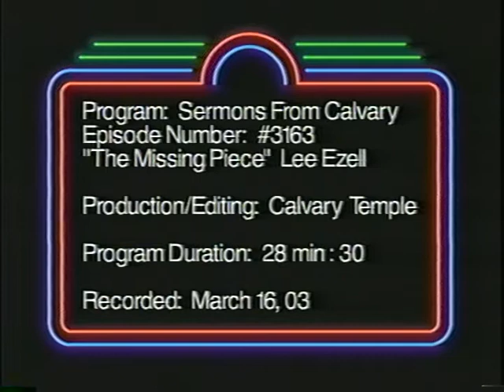Lee Ezell - The Missing Piece - March 16, 2003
Lee Ezell tells the dramatic story of her remarkable reunion with her daughter Julie.

It began in 1963, when Lee, a confused and frightened 18-year-old -- the victim of a brutal rape -- bravely chose to have her baby and give her up for adoption.

In the years that followed, Lee's life changed dramatically: she had a successful marriage, two beautiful adopted daughters, and became a popular Christian writer, speaker, and radio personality -- but she would always feel a piece missing from her heart.

Then one day, more than twenty years later, her daughter Julie appeared. The part of Lee's past that had once haunted her returned...to bless her.

Lee Ezell's poignant, powerful story of her reunion with her daughter reveals not only her pain, but also her strengthened faith in God and the way in which he works to reveal his purpose in our lives.

The Missing Piece is a truly inspiring testimony of the power of love and faith to heal the wounds of the past -- to help each of us reclaim our own "missing pieces."